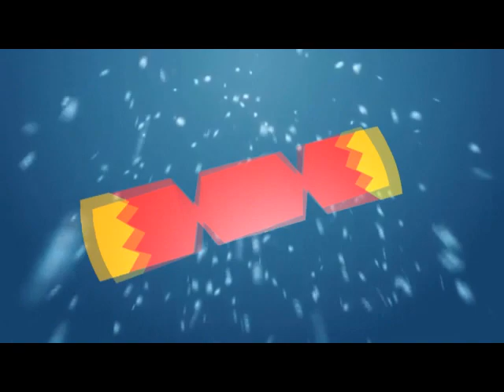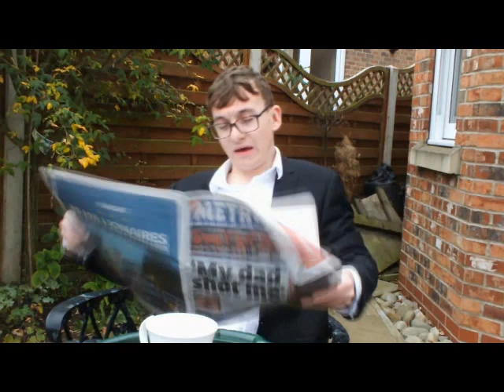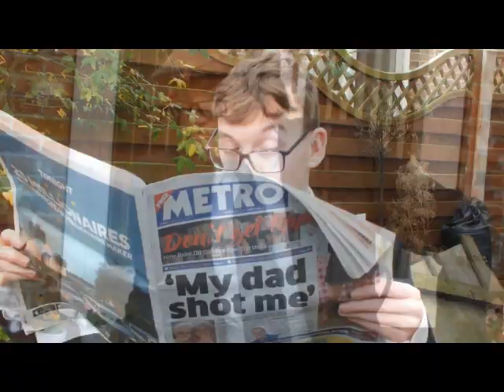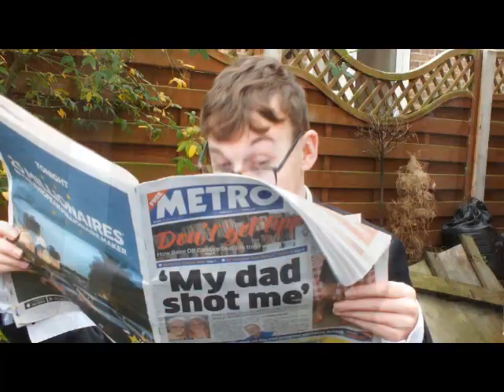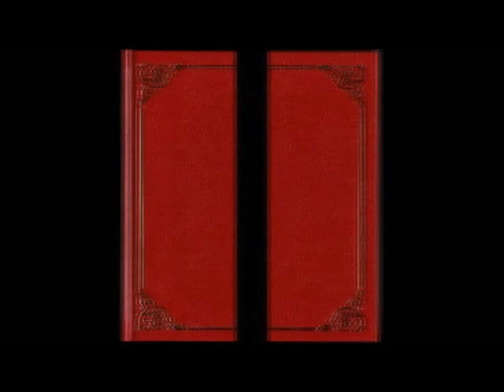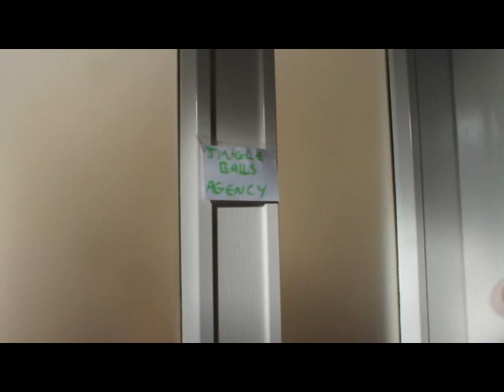Sellers & Pepp's Christmas Cracker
S&P festive Sketch Show from 2016